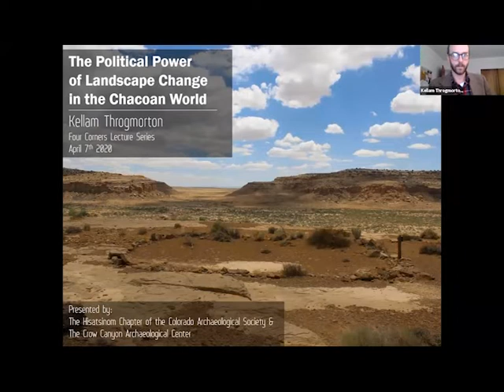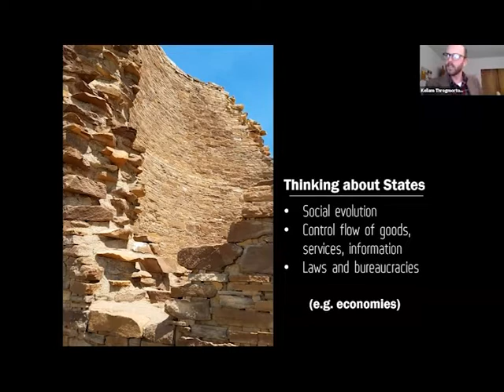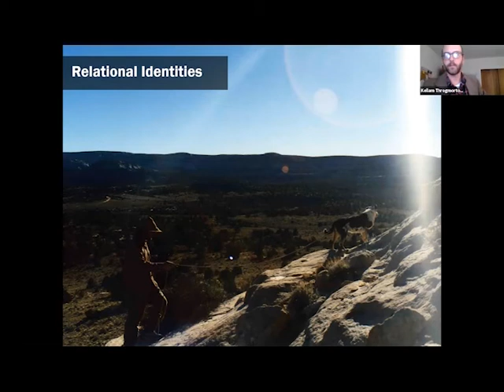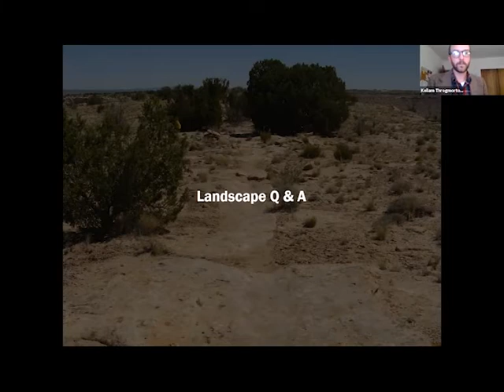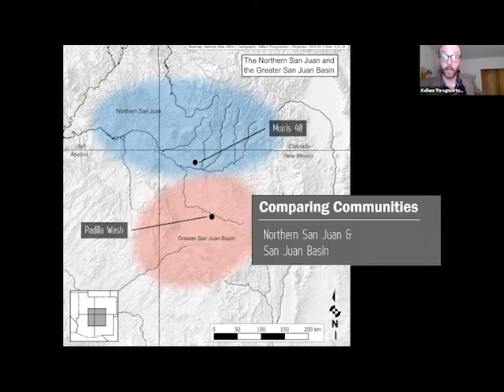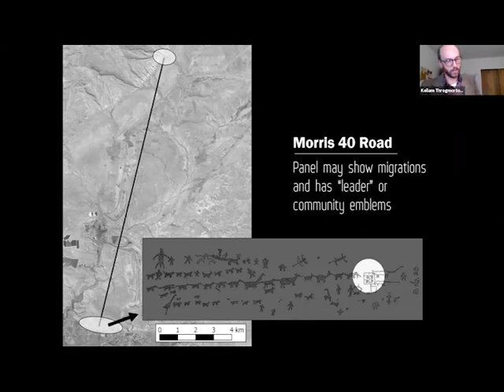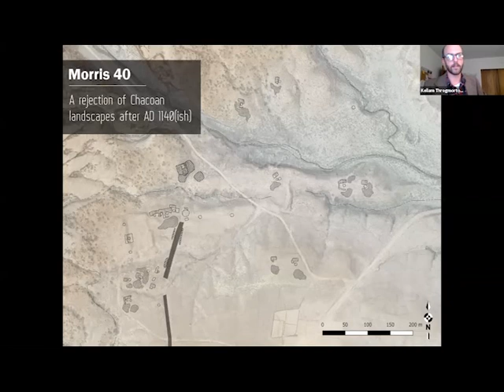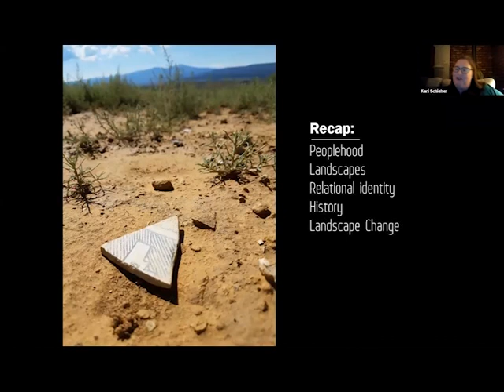Four Corners Lecture Series Presents Dr. Kellam Throgmorton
Kellam will explore the manipulation of landscapes for political purposes in the Chacoan World from A.D. 850 – 1140.